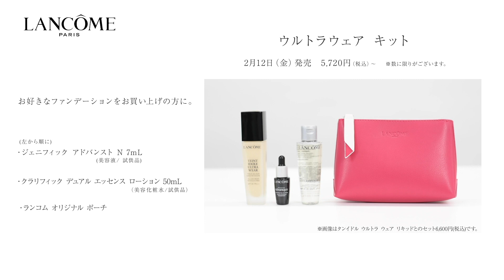【西武・そごう】Kireidepart ｜美容部員の今推し！アイテムムービー「ランコム 大人気ファンデーション3種を中心にご紹介♪あなたの肌に合うものは？」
美容部員の今推し！アイテムムービー「ランコム　大人気ファンデーション3種を中心にご紹介♪あなたの肌に合うものは？」
0:57　タンイドル ウルトラ ウェア リキッドの特徴
1:58　タンイドル ウルトラ ウェア リキッドの使い方ステップ
3:41　異なる仕上がりのファンデーション2種もご紹介

キレイデパートでは随時情報を更新中！

ご紹介の商品はこちら
‹ランコム›
ウルトラウェア キット 5,720円〜
お好きなファンデーションをお買い上げの⽅に販売いたします。

キット内容：
・ジェニフィック アドバンスト N 7ml (美容液／試供品)
・クラリフィック デュアル エッセンス ローション 50ml（美容化粧⽔／試供品）
・ランコム オリジナル ポーチ
※数に限りがございます。

0:57　1:58　タンイドル ウルトラ ウェア リキッド　6,600円
3:50　タン クラリフィック リキッド　6,600円
4:40　アプソリュ タン サブリムエッセンス リキッド　14,300円
1:24　UV エクスペール トーン アップ ローズ　6,380円
3:08　タンイドル ウルトラ ウェア ルース パウダー　6,600円
5:20　タン クラリフィック コンパクト
レフィル 6,160円